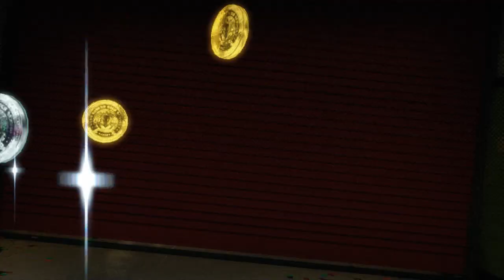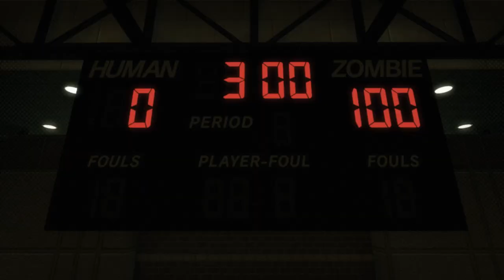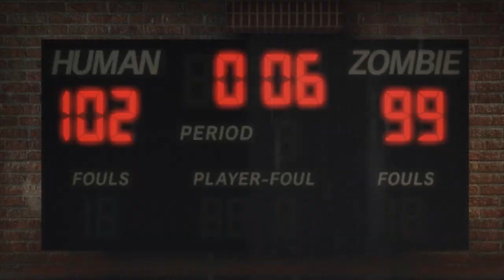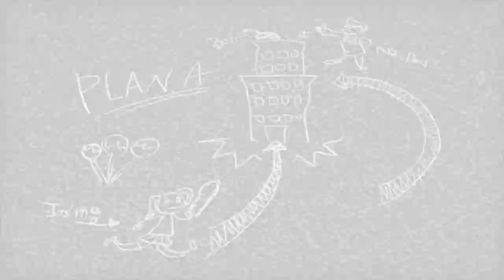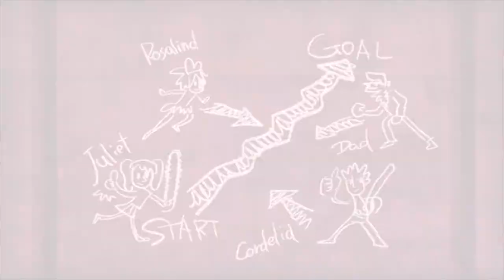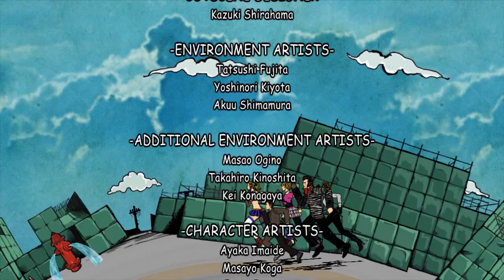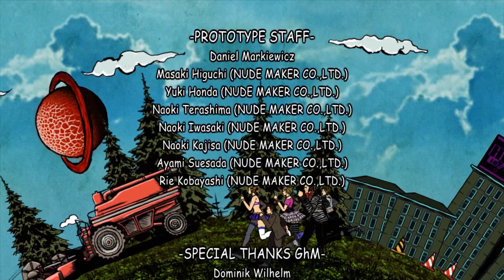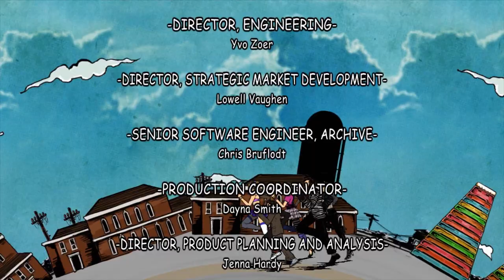Lollipop Chainsaw [30] Xbox 360 Longplay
Lollipop Chainsaw is a 2012 comedy, horror, action, hack-and-slash game. In this game, Juliet Strong, a cheerleader zombie hunter, is played by Tara Strong and she must save her high school and thus the rest of the world from merging with the decay realm. She gets help from her boyfriend Nick's head and the rest of her family. The game was a collaboration effort between director James Gunn and game designer Goichi Suda. To get the good ending like I did, you must save all of the SOS teenagers. You can reply the final level and opt out of the good ending if you want to see the bas ending to earn both trophies/achievements.

Time Codes:
0:00:58 - Opening Cutscene
0:25:26 - Stage 1 - High School
1:22:18 - Stage 2 - Stadium
2:06:41 - Stage 3 - O' Bannon Farm
3:03:08 - Stage 4 - Fulci Fun Center
3:39:12 - Stage 5 - Unfinished Cathedral
4:35:27 - Stage 6 - Killabilly
5:03:13 - Credits
5:11:18 - Good Ending